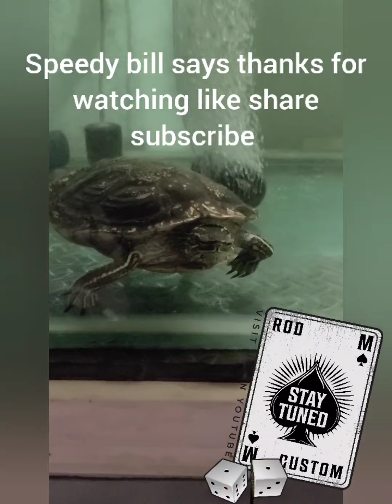Stay Tuned Rod & Custom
CHEVY METAL  The barn find 1966 chevrolet pickup gets some assembly!